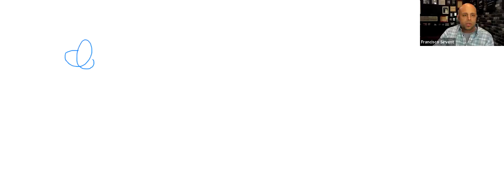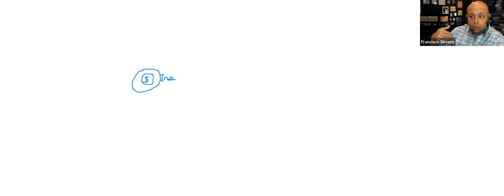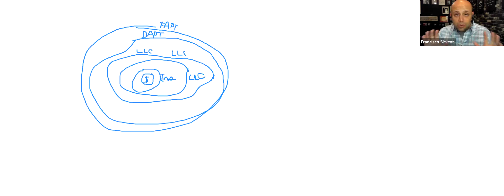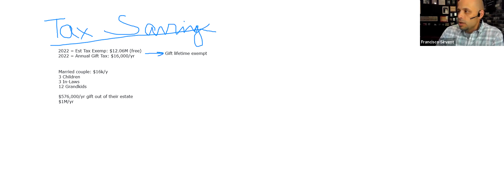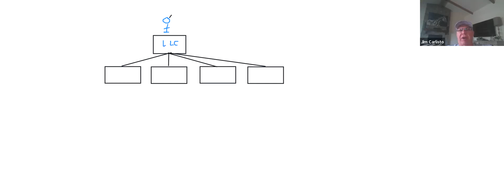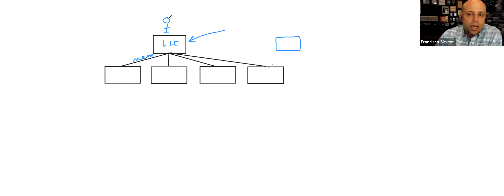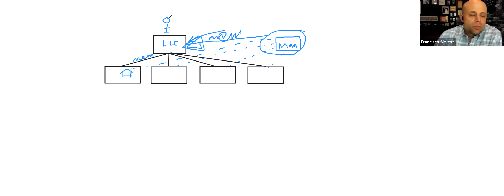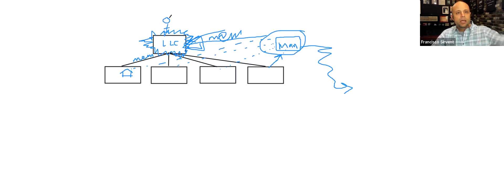How to Protect Real Property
Founder and owner of the Keystone Law Firm, attorney Francisco Sirvent, discusses the best practices for property and asset protection in a volatile environment. He covers:
1) Should a real estate investor use one LLC or multiple per number of properties?
2) Is there a contingency plan if the primaries have incapacity issues
3) Are their techniques available to aid in legal avoidance of the Federal Estate Tax?
4) Inflation and Interest Rates Rising! How can protect my assets now?